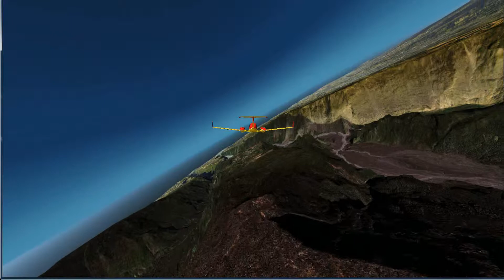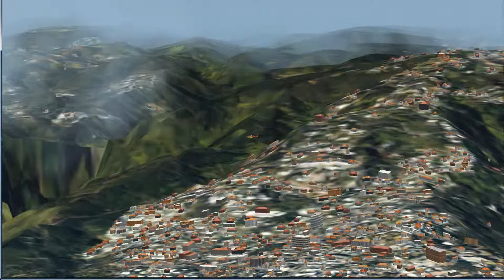The Reunion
The Reunion　Great scenery
I like to fly in these Areas with twin star.